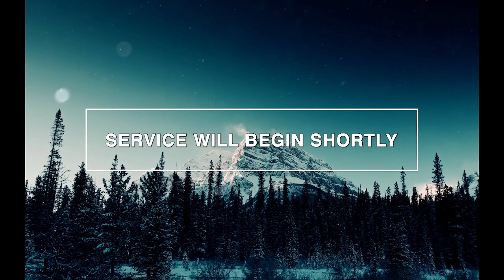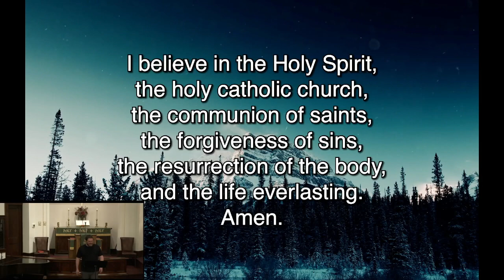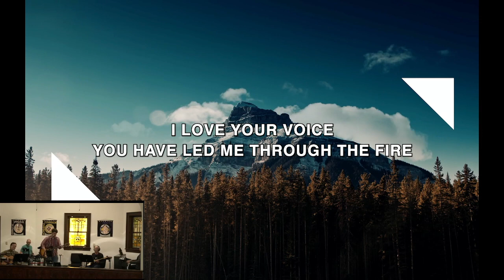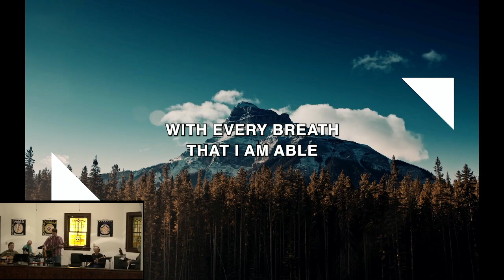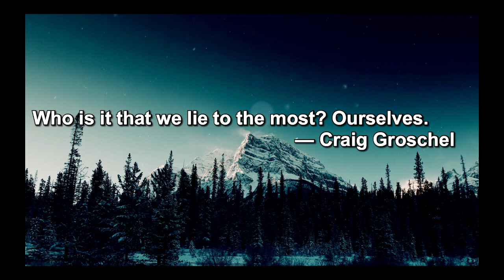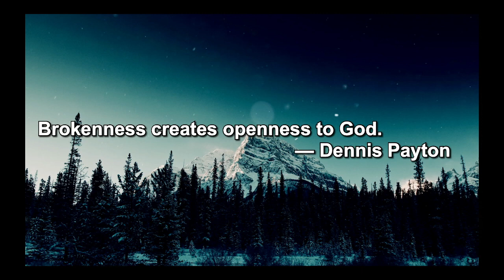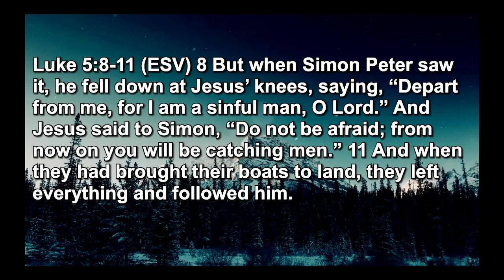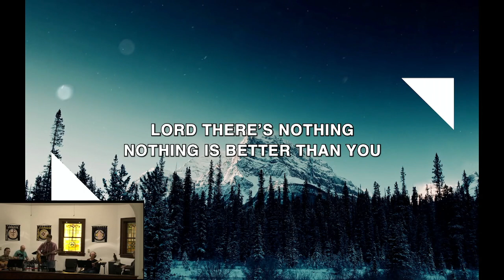Modern Worship 01/28/2024